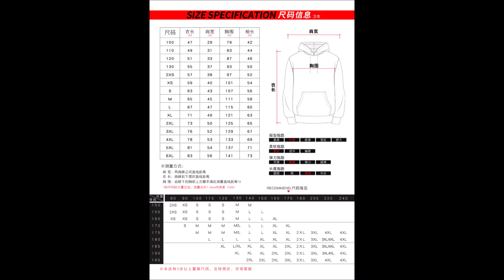เสื้อฮู๊ดสไปเดอร์แมน Spider Man Xiongtuo Black Spider Man Hoodie (Pre Order รอสินค้า 2 อาทิตย์)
เสื้อ ผลิตจาก ผ้า
ขนาดสอบถามทางร้าน น้ำหนักประมาณ 0.5 กิโลกรัม

/BoxCat Games - Passing Time/